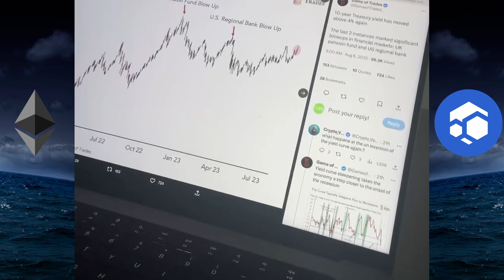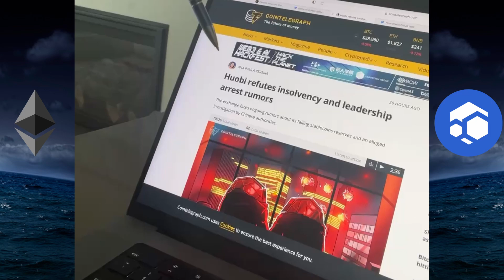🚨CRYPTO NEWS DAILY - EP.496 - ETH | FLUX